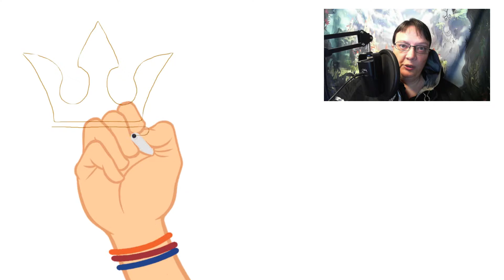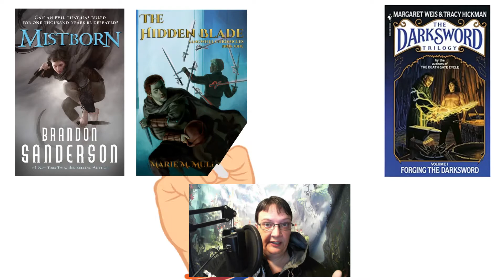Secrets to avoiding mageocracy creation mistakes in fantasy writing!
What if power was more than a shadow on the wall? What if the power of the government officials were real? What is a magocracy and why should you use it in fantasy worldbuilding?

Chapters
0:00 The Nature of Power
1:23 Why Magocracy
4:13 The Pitfalls of Magocracy
6:18 Who Magocracy
9:30 How Magocracy
10:30 Major Flex